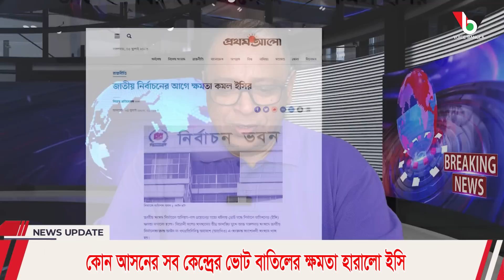কোন আসনের সব কেন্দ্রের ভোট বাতিলের ক্ষমতা হারালো ইসি I Mostofa Feroz I Voice Bangla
কোন আসনের সব কেন্দ্রের ভোট বাতিলের ক্ষমতা হারালো ইসি I

*** ANTI-PIRACY WARNING ***